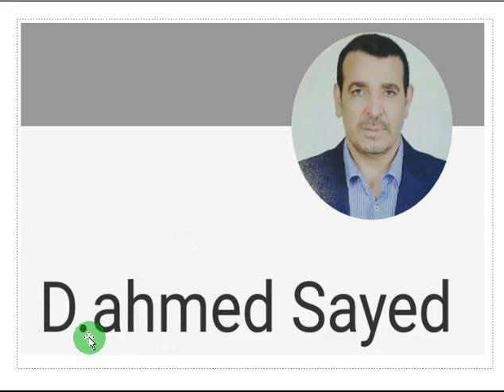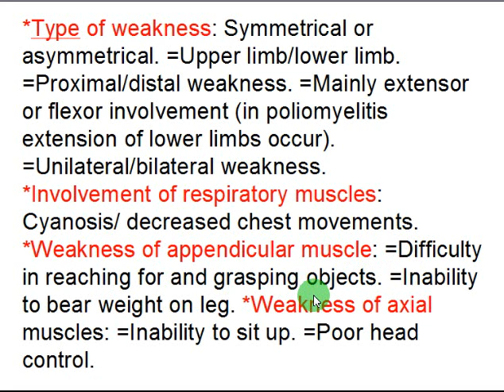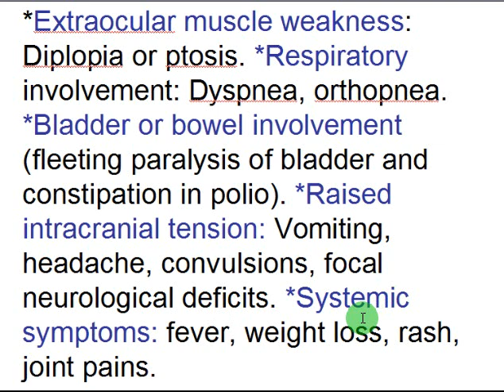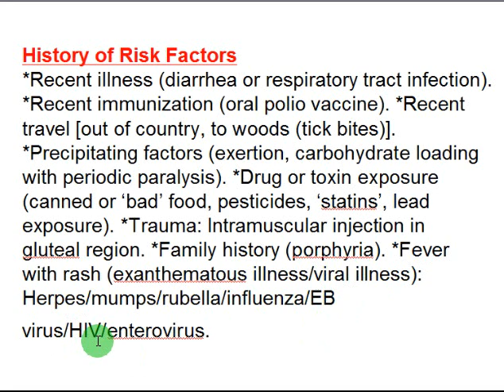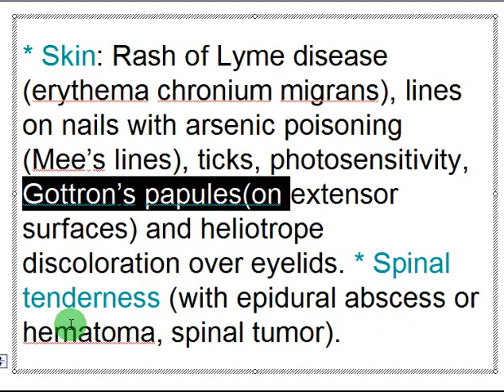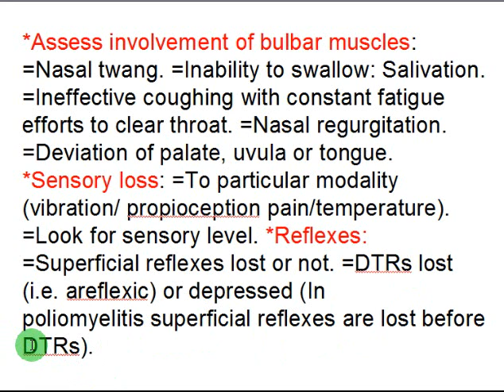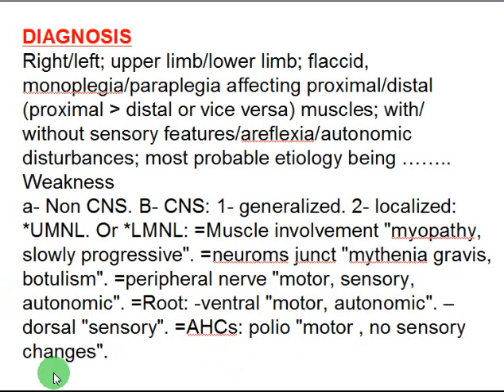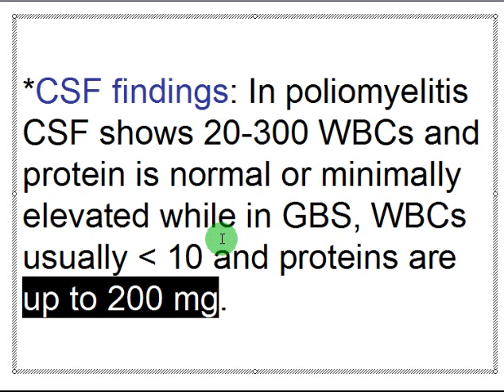acute flaccid paralysis part 1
acute flaccid paralysis part case discussion